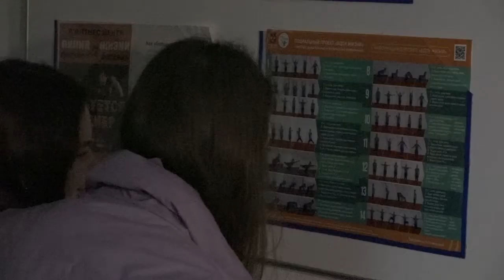Вдох жизни в СибГУФК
Студенты СибГУФКа подключились к проекту «Вдох жизни»